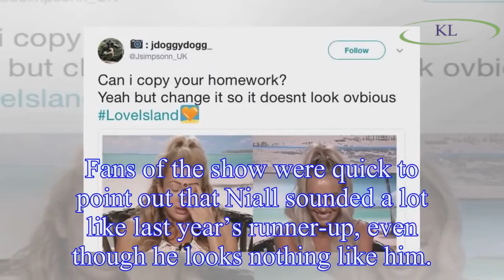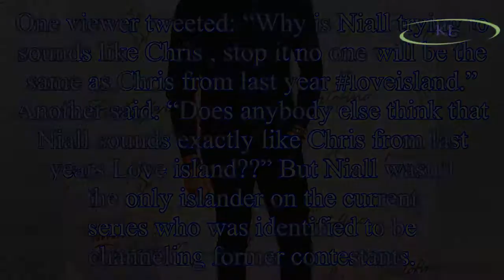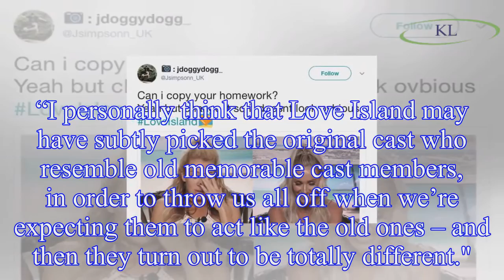Love Island: Niall Aslam branded a Chris Hughes copycat as viewers claim Love Island is trying to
Love Island: Niall Aslam branded a Chris Hughes copycat as viewers claim Love Island is trying to replace last year's contestants
Love Island newbie Niall Aslam had barely been on screens for a few minutes before viewers noticed something familiar about him.
The Harry Potter fan has already been likened to One Direction star Za